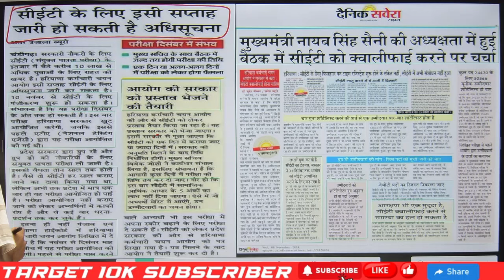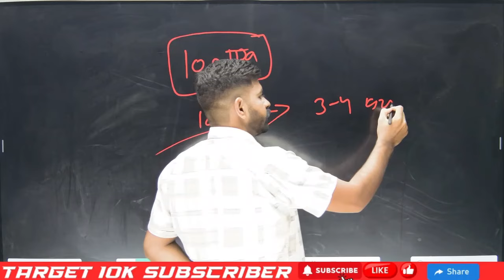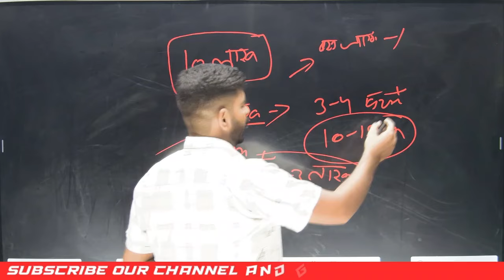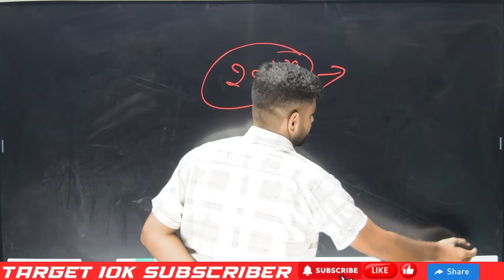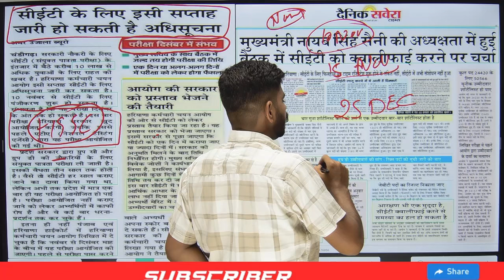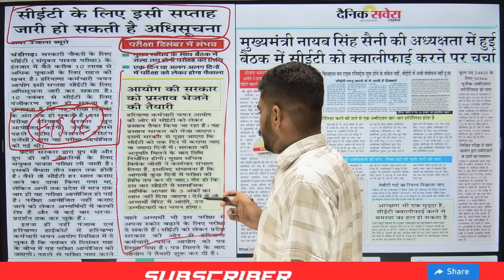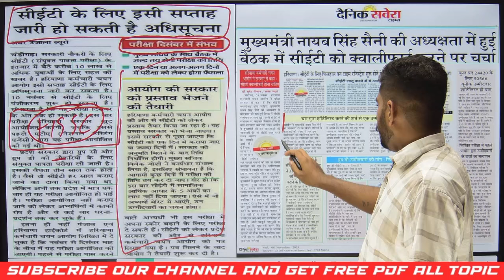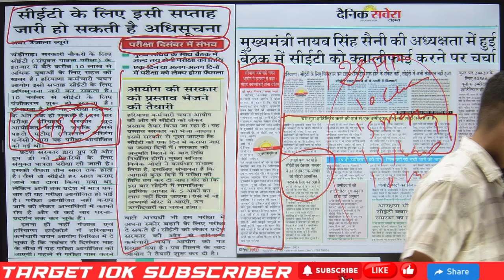HSSC CET 2024 - Latest News & Updates इसी सप्ताह हो सकता है नोटिफिकेशन जारी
hssc cet 2024 latest news|इसी सप्ताह जारी होगा नोटिफिकेशन। hssc cet update 2024